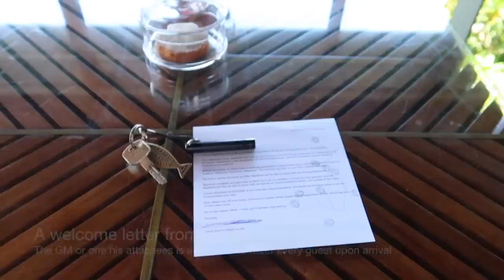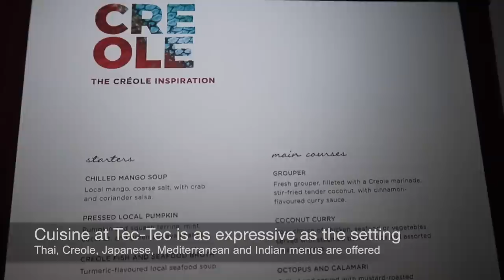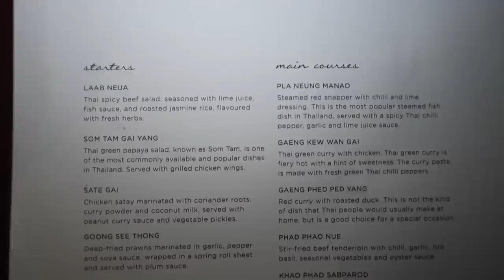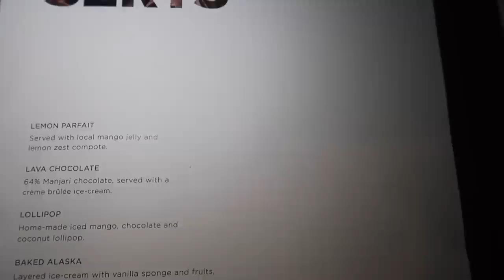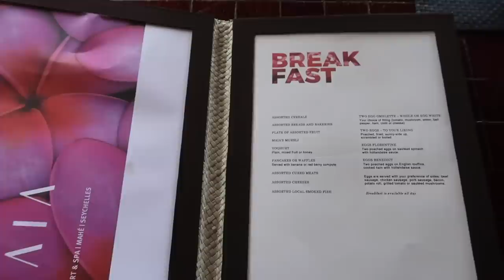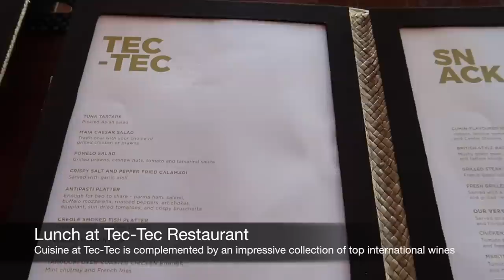Maia Luxury Resort & Spa (Seychelles): SPECTACULAR hotel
Join me on a full tour of the Maia Luxury Resort & Spa in the Seychelles.